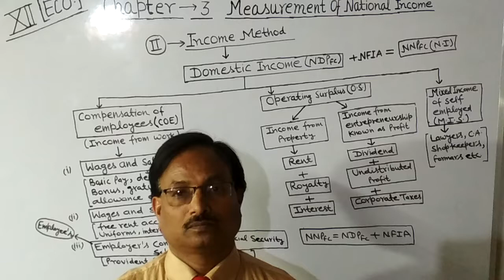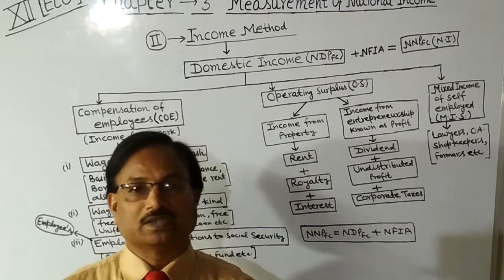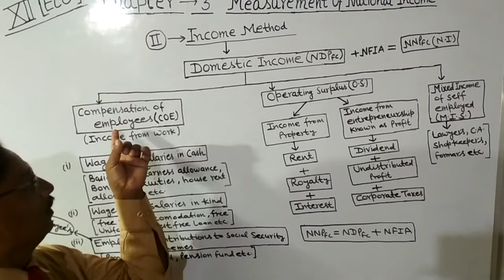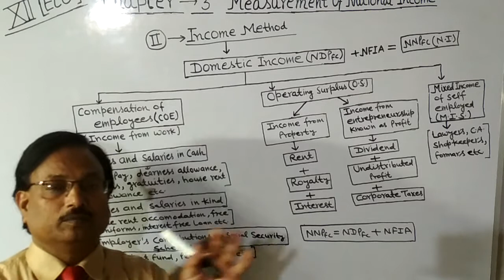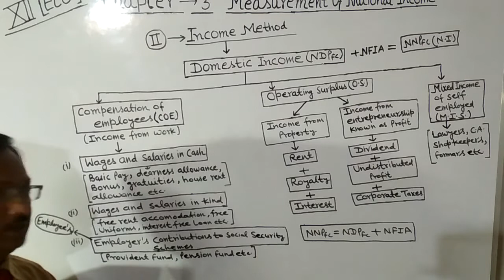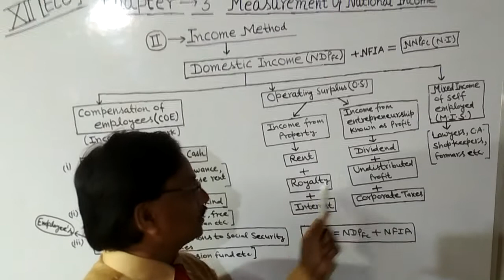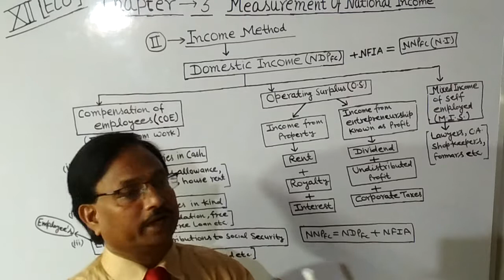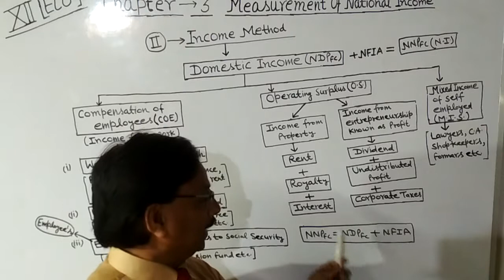12ECO037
Chapter no-3 Measurement of National Income, Income Method